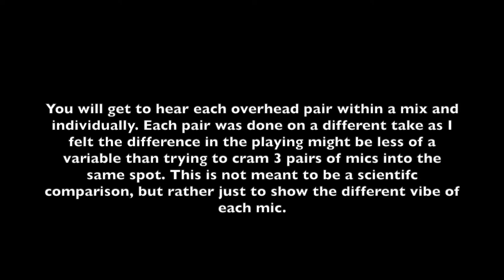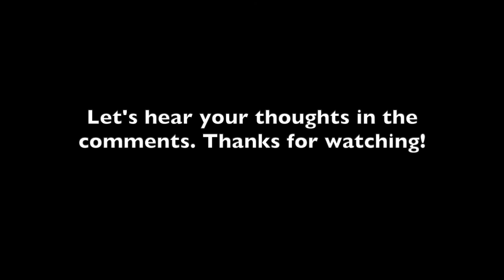DRUM OVERHEAD MIC COMPARISON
This is a comparison of several mics I have on hand that would work for drum overheads. Choosing the right pair of overheads for a drum recording can be crucial in achieving the right sound for the project. Hopefully this video can offer you a few insights to what might be the best for you.